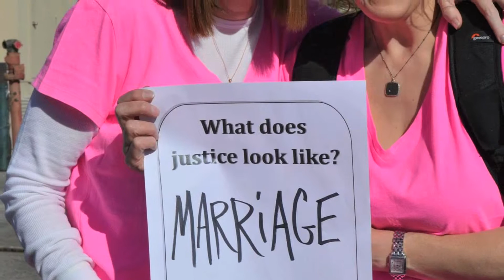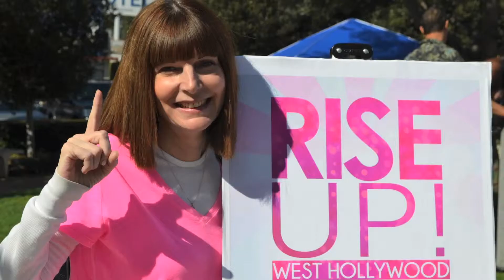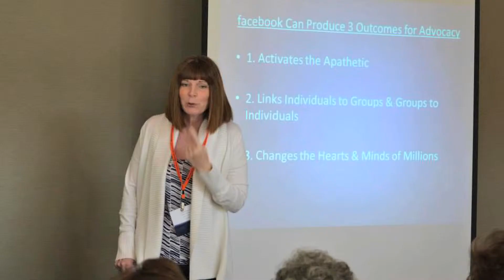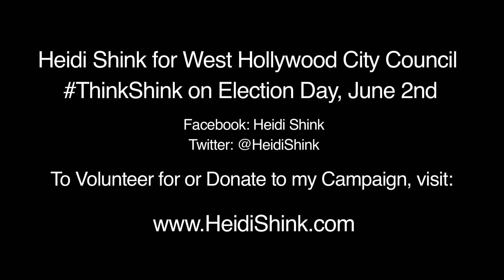VOTE HEIDI SHINK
VOTE on June 2nd